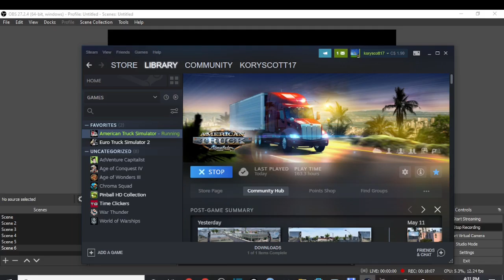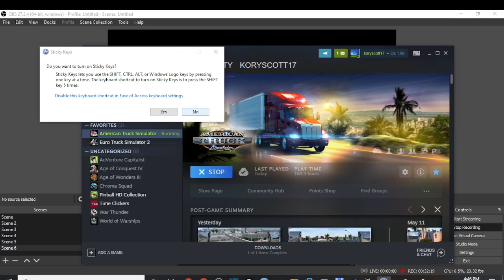American Truck Sim version 1 43 Mod Edition Episode Twenty-Eight Doing a load, buy a garage, etc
I play more American Truck simulator. Driving the Peterbilt 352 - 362, buy another garage, and hire another driver